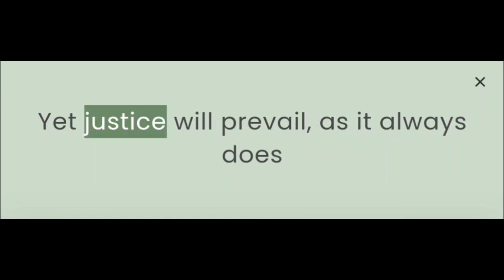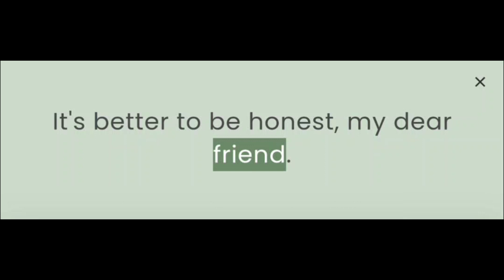Tales of the Truthful 🔮